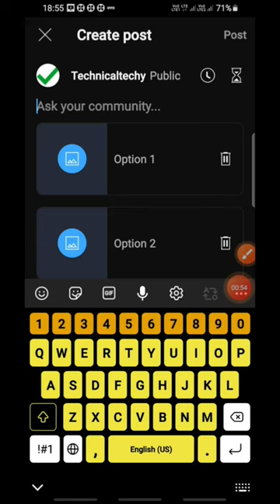Create a post me image pole me kya dale||what to add in image poll||technicaltechy